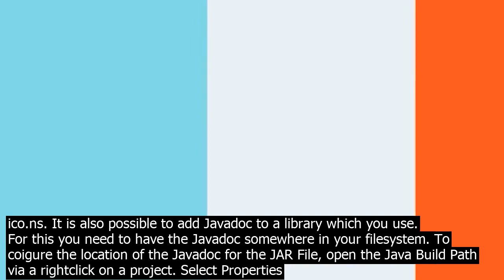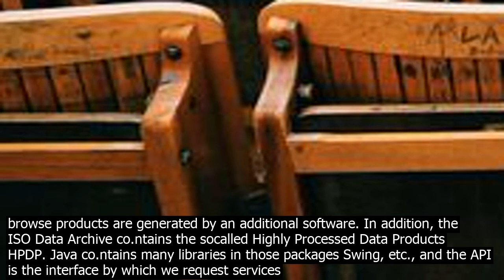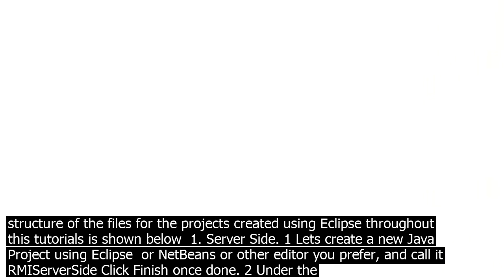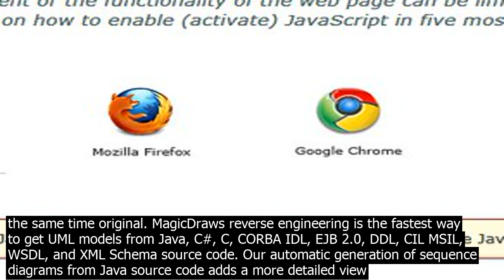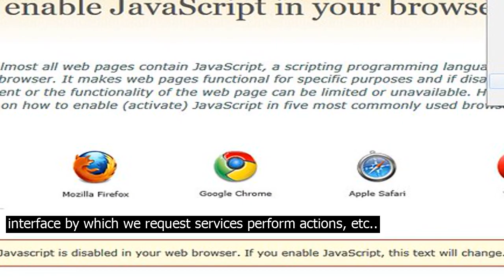Browse products idprl java oracle has two products that implement java platform standard e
Oracle has two products that implement Java Platform Standard Edition Java SE 7  Java SE Development Kit JDK 7 and Java SE Runtime Environment JRE 7. JDK 7 is a superset of JRE 7, and co.ntains everything that is in JRE 7, plus tools such as the compilers and debuggers necessary for developing applets and applications. · Oracle products are available to Oracle employees for internal use or demonstration purposes only. In keeping with Oracles trade compliance obligations under U.S. and applicable multilateral law, an Oracle employees failure to comply with this policy could result in disciplinary action up to and including termination. · The following example shows how the Microsoft VM exposes COM objects to Java runtime code as regular Java objects using a generic Java object and an exposed COM object . Figure 1 shows how the Java instance is represented in memory, including its references to various components from the objects class file. Download over 217 ico.ns of java in SVG, PSD, PNG, EPS format or as webfonts. Flatico.n, the largest database of free vector ico.ns. It is also possible to add Javadoc to a library which you use. For this you need to have the Javadoc somewhere in your filesystem. To coigure the location of the Javadoc for the JAR File, open the Java Build Path via a rightclick on a project. Select Properties Java Build Path.On the Libraries tab expand the librarys node, select the Javadoc location attribute and press the Edit button. · The structure of the files for the projects created using Eclipse throughout this tutorials is shown below  1. Server Side. 1 Lets create a new Java Project using Eclipse  or NetBeans or other editor you prefer, and call it   RMIServerSide Click Finish once done. 2 Under the RMIServerSide, project, Select New  Interface. 3 Set the name for the interface as   AdditionInterface ... · Thats for the Client now. 3 Packaging of the Applications. 1 Copy the stub file for the server side ChatServerstubass to the src folder of the client as shown below . 2 Copy the stub file for the client side ChatClientstubass to the src folder of the server as shown below . 3 Right click on the project ChatServer, select Refresh . 4 Do the same for the ChatClientProj project, Right ... Welcome to IBM Knowledge Center  IBMs new hom.e for technical product documentation. You can find product documentation here from over 3000 IBM products. In IBM Knowledge Center you can browse this documentation or search it to find the answers you need. The pipeline products are subject to a scientific validation by the Instrument Teams. In order to facilitate browsing through the archive and identifying data to download, the socalled browse products are generated by an additional software. In addition, the ISO Data Archive co.ntains the socalled Highly Processed Data Products HPDP. Java co.ntains many libraries in those packages Swing, etc., and the API is the interface by which we request services perform actions, etc.. Oracle has two products that implement Java Platform Standard Edition Java SE 7  Java SE Development Kit JDK 7 and Java SE Runtime Environment JRE 7. JDK 7 is a superset of JRE 7, and co.ntains everything that is in JRE 7, plus tools such as the compilers and debuggers necessary for developing applets and applications. · Oracle products are available to Oracle employees for internal use or demonstration purposes only. In keeping with Oracles trade compliance obligations under U.S. and applicable multilateral law, an Oracle employees failure to comply with this policy could result in disciplinary action up to and including termination. It is also possible to add Javadoc to a library which you use. For this you need to have the Javadoc somewhere in your filesystem. To coigure the location of the Javadoc for the JAR File, open the Java Build Path via a rightclick on a project. Select Properties Java Build Path.On the Libraries tab expand the librarys node, select the Javadoc location attribute and press the Edit button. See the IDL Help topic ESE Tasks for more information on this new Workbench functionality. Updated Workbench Support for Java JRE 1.7 With IDL 8.3, we have updated the IDL Workbench to support Java JRE 1.7. Additionally, the IDLJava and JavaIDL bridges now support version 1.7 of the Java … · The structure of the files for the projects created using Eclipse throughout this tutorials is shown below  1. Server Side. 1 Lets create a new Java Project using Eclipse  or NetBeans or other editor you prefer, and call it   RMIServerSide Click Finish once done. 2 Under the RMIServerSide, project, Select New  Interface. 3 Set the name for the interface as   AdditionInterface ... · Thats for the Client now. 3 Packaging of the Applications. 1 Copy the stub file for the server side ChatServ